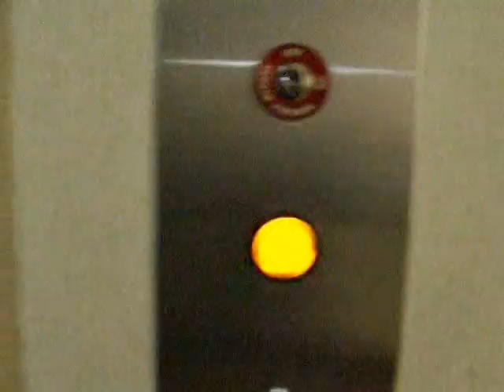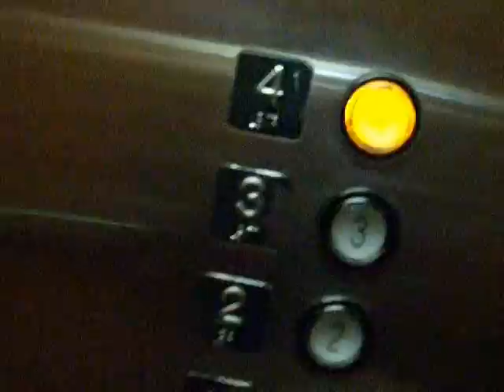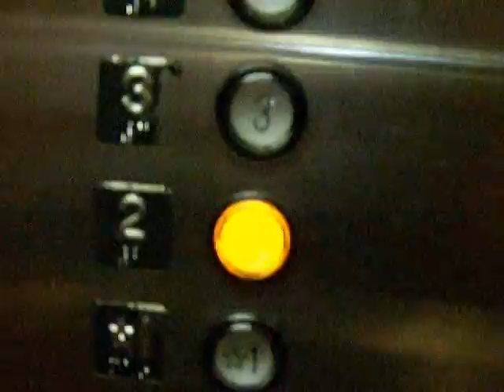Montgomery Kone Elevator at the Quality Inn & Suites in Spartanburg, SC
This has one of those see through phone for their emergency phone box.